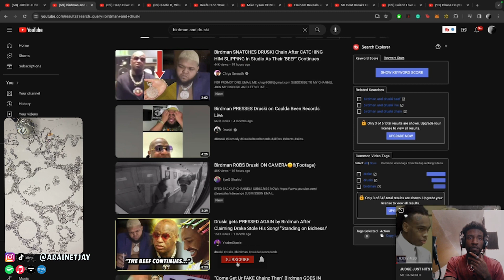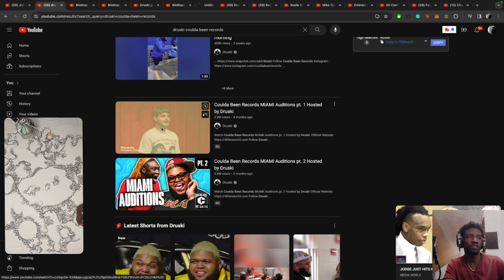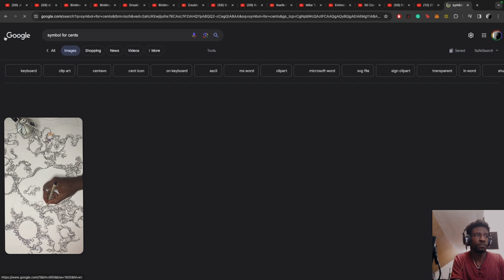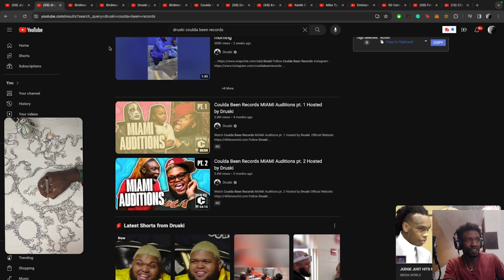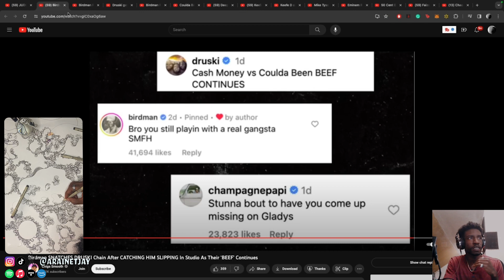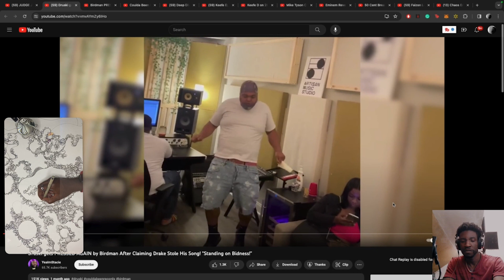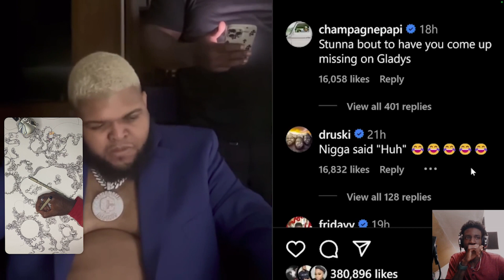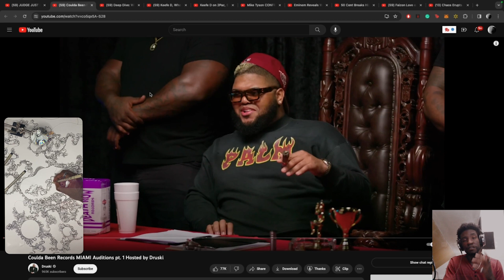THE TRUTH ABOUT BIRDMAN & DRUSKIs BEEF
Guys! I make art! I draw, paint, sculpt, and make music. Help me get monetized to start making original 'how-to', and 'how-I' content!